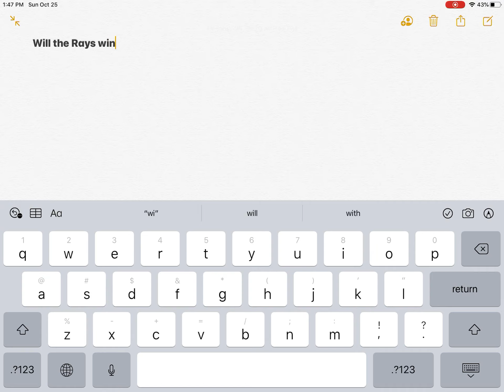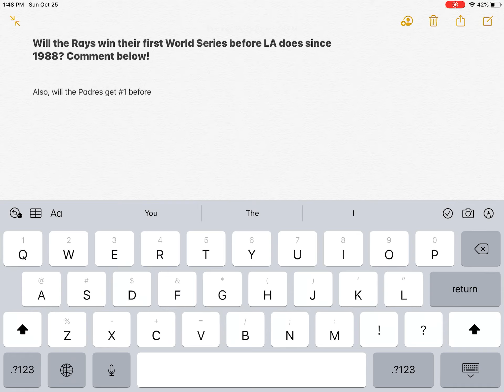Which team will win the WS first?